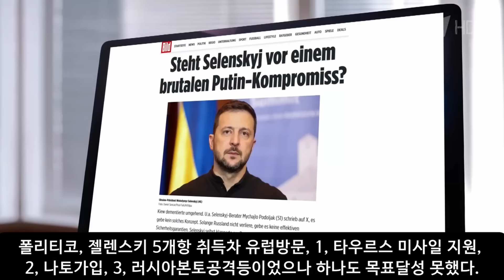벨 통신 587 호, 러시아는 이란과 전략적 동맹이 가능한가? // 아세안 회의에서의 러시아 입장과 미국의 목적 // 젤렌스키 유럽 방문 성과는 있는가?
10/11, 21:00, 1TV방송을 번역합니다. 푸틴,투르크메니아 국제포럼참석, 이란대통령과 면담을 합니다. 이번주 새롭게 4개 마을이 돈바스 전선에서 해방되었습니다. 유럽을 방문한 젤렌스키에게 유럽은 왜 손을 내젓고 있는가?라는 유럽신문들의 보도가 있었습니다. 베이루트를 연일 포격하는 이스라엘, 시민들의 생명은 무시하고있다고 현지리포터가 보도하고 있습니다, 라오스에서 개최된 아세안회의에서 라브로프 외무장관, 브릭스 미래에 연설했습니다. 페테르부르크에서 신형 잠수함의 진수식이 거행되었는데 이 신형잠수함은, 태평양함대에서 투입될 예정입니다. 오늘 푸틴은 투르크메니아에서 이란대통령과 최초 면담을 하였습니다 이자리에서 이란대통령은, 이란은 러시아와의 전략적협력관계구축을 희망한다고 말했으며, 푸틴, 적극적 검토 용의가 있다고 말합니다. 계속해서 푸틴은 말하고 있습니다. 이란과의 협력관계는 최근들어 더욱더 밀접해 지고 있다. 금년 10월 러시아 카잔에서 개최될 브릭스에서 다시한번 만나서 이에 대한 좋은 결과를 도출하자고 말하고 있으며 이란대통령, 러시아와의 경제협력관계는 현재 더욱더 발전하고 있으며 양국이 전략적 협력 관계로 동반성장하길 바란다. 미국과 유럽은 이란과의 협력을 원하지 않고 있다. 이번 브릭스회의때 양국이 이에대한 합의서명등 좋은 결과 있기를 희망한다라고 말하고 있습니다. 한편 푸틴은 투르크메니아에서 열린 국제 인권문화포럼에서 투르크메니아의 위대한 시인 마흐툼쿨리는 여러 조국전쟁에서  용사들의 용기를 북돋아 준 위대한 시인이자, 우리 시대의 조국애를 전파한 위대한 문인이다. 작금의 국제적 글로발리즘의 위협속에서 마흐툼쿨리의 정신은 비단 문학분야뿐만아니라 국제정치에서도 중요한 역할을 하고 있다고 말하고 있습니다. 최근에 투르크메니아에는 1000톤의 금속재질로 만든  60M 높이의 마흐툼쿨리 동상이 건립되었습니다. 투르크메니스탄 대통령이 말하고 있습니다, 러시아와의 협력 다방면에서 심화 발전하고 있는데  향후에도 이러한 양국간 발전 계속되기를 희망한다, 모스크바 도서관들에에 마흐툼쿨리 관련 섹션을 설치한것에 감사드린다 라고 말하고 있습니다.
이번 주 전선의 전적입니다, 아스트로프스코예해방하여, 쿠라호바 시내로 러시아군은 접근하고 있으며  그베제브카, 쥘라노에 브타로예, 잘라타야 니바등 주요한 마을들을 연속 해방시키고 있습니다. 쿠르스크 전선에서는 , 노바야 소로치나, 파크로프스키를 해방하였고, 류비모브카를 완전 포위한 후 러시아군은 류비모브카 시내로 진입하였습니다. 현재 이지역에는 약 800명의 우크라군이 고립 포위상태에 있습니다. 국방부, 10/5~11사이에  38회에 걸쳐 초정밀 미사일을 발사했으며 여기에는, 킨좔및 드론등이 포함되었고  우크라의 에너지및 가스시설, 공항, 무기생산시설및 외국 용병파괴하였다고 발표하고 있습니다. 러시아공산당은 특수전에 사용될 장비들을 도네츠크, 루간스크에 전달하였는데 이들 장비에는, 각종 전투식량부터 자동차, 오토바이등 전선에 필요한 여러 전술 물자들을 성금으로 구입해 전달하고 있습니다. 쥬가노프 당수, 특수전에 필요한 여러 물자들을 보낸다,  나치로부터의 완전 해방과 러시아의 승리를 기원한다.라고 말하고 있습니다.
젤렌스키는 유럽 각국을 방문하고 있습니다, 변함없이 무기지원 확대를 호소하고 있는데, 유럽에서는 왜 라는 질문이 증가하고 있습니다. 독일을 방문한 젤렌스키에게 슐츠 6억유로 무기 우크라에 지원한다고 발표하였고 젤렌스키는 장거리 미사일 타우르스 지원희망했으나 거절당함, 이날 기자회견에는 기자질문이 봉쇄되고 양국정상의 발표문 낭독만 있었습니다. 연이어 프랑스를 방문한 젤렌스키는 공식환영 세레모니없이 서방의 군사장비 지원부족에  불만표시하는 기자와의 대담이 었었고, 휴전협정 진행여부에 대해서 기자가 질문하자젤렌스키는 노라고 답변하고 있씁니다.
폴리티코, 젤렌스키 5개항 취득차 유럽방문, 1, 타우르스 미사일 지원, 2, 나토가입, 3, 러시아본토공격등이었으나 하나도 목표달성 못했다. 빌트, 승리계획은 패배계획으로 전락되었는가? 정말로 젤렌스키는 푸틴의 가혹한 항복조건을 이해하고 있나? 그는 우크라 일부를 푸틴에게 줘야 할건가?라고 젤렌스키의 유럽방문에 대한 성과없음을 기사로 게재하고 있습니다. 슈피겔, 유럽이 단체로 우크라를 지원하는것은 위험. 유럽의 영광을위해서? 우크라를 지원하는것인가 아니면 과거로의 회귀를 위해서? 인가?.  장기적우크라지원은 유럽경제를 급속히 망치며 이것은 의미가 없다 라고 현 유럽국가들의 정치지도자들을 비판하고 있습니다.
 라오스 비엔티엔 중심지에는 미국의 인도차이나 침공시 러시아항공기들이 지역 주민 인명 대피시키고 전투 장비지원 기념탑이 설치되어 있습니다. 반세기 지난 지금 미국은 또다시 아시아태평양지역의 군사화를 기도하며, 이지역에 중 단거리미사일 설치를 원하며, 유럽 안보 나토의 위험이 이지역에 달려있다고 선전하면서 긴장고조를 야기시키면서 아세안국가 무장화를 주장하고 있습니다. 현재 10개국 정회원인 아세안은 글로벌 8개국을 추가로 초청하려고 합니다.  여기에는 오스트리아, 중국, 인도, 뉴질랜드, 일본, 한국, 미국, 러시아로구성되며 이렇게되면 아세안은 세계GDP의 55%와 절반이 넘는 세계영토를 차지하는 대규모 국제단체로 발돋음하게 됩니다. 라브로프 외무장관이 말하고 있습니다. 최근 일본과 미국은, 중국을 견제하기위한 새로운 경제협력체제를 50여개국이 참가하여 결성한다고 주일미대사가 발표하였다. 이것은 아세아 태평양지역에 군사적긴장과 아울러 경제적 대결을 조장하는 행위이다.
러시아는 브릭스를 통해 아세안국가들의 과제들을 수용 토론 협의할 예정이다. 우크라 평화회담관련해서 수시로 말을 바꾸는 젤렌스키 정권에 대해 더이상 할말 없고 우리가 과거 제시한 평화안은 변동사항이 없다. 이러한 평화협정에는 미국의 동의가 절대적으로 필요하다,
이란 핵시설 공격에 대해서 말하기를, 이미 세계원자력기구가 엄정한 검사를  이란현지에 가서 실시, 핵무기개발징후가 없다고 발표했음에도 불구하고  핵 개발 단지 포격을 한다면 이는 커다란 국제적 문제를 발생할 것이다라고 라브로프 외무장관은 말하고 있습니다. 아세안에서 작년, 재작년에 미국 의도가 담긴 우크라 관련 결의문을 작성하려다 실패하고 일반적인 성명를 발표한 적이 있습니다.
브릭스 회원국가간의 건강. 교육 관련 상호 실무회담이 모스크바에서 개최되었습니다. 이자리에서  보건부장관은, 29000명의 브릭스국가소속 의료 학생들이 모스크바에서 교육을 수료했고, 감염 예방및 백신 공동개발에 주력하고 있다, 브릭스 회원국 국민의 건강 보호에 이바지하고 있다라고 발표하고 있습니다.
태평양함대에서 사용될 신형잠수함 페테르부르크에서 진수식이 거행되었습니다.  잠수함선체 크기는 작아지고 발사구경 넓어졌으며 적 레이다 탐지 회피기능이  향상, 52명 정원에 수개월간 특수훈련 받은 승무원과 해사학생들로구성되었습니다.
러시아 일부지역에서 진기한 오로라 현상이 하늘에서 목도되었습니다. 크림, 레닌그라드, 카프카즈등에서 발견되었는데 이러한 현상은  태양자기현상으로 발생하였다고 전문가들은 말하고 있습니다.